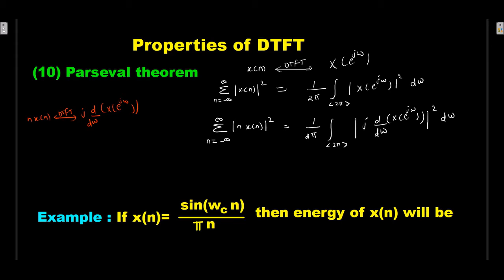Parseval's theorem ll DTFT ll example and solution